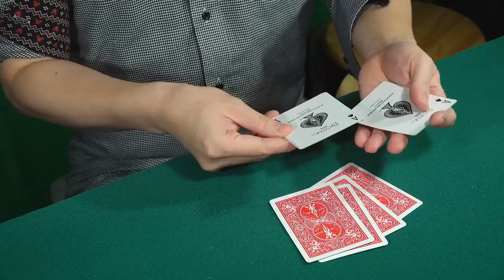レトロトランスポ演技